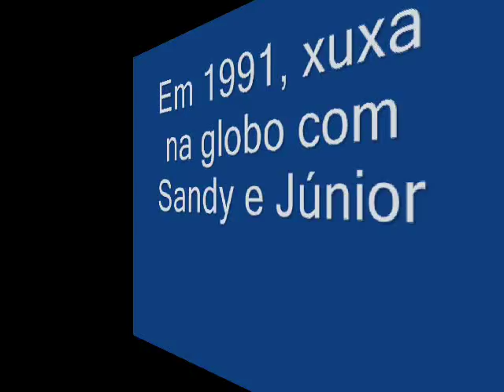Simon e Xuxa - Vidas Paralelas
O que há de comum entre as vidas de Xuxa e do senador Pedro Simon?